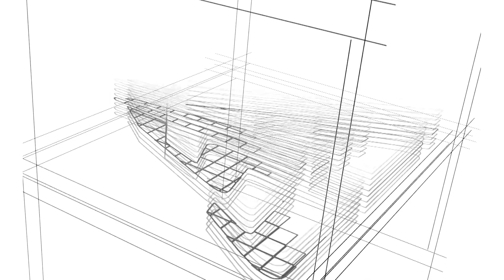Capital Smart City Islamabad | CSC Interchange Update 2023 | Profitable and Secure Investment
Capital Smart City Islamabad brings Interchange update which is a profitable and secure investment in 2023.

This video is about the Capital Smart City Interchange update which is a profitable and secure investment in 2023. Capital Smart City brings good news for investors who have invested. The dedicated interchange for the society was under construction. Now fast work is executed and it is expected by the end of 2023 project will be finished. Due to these investors will get benefits. When construction was announced there was a raise in the prices of files. Due to this investment will be secure.

Why invest in Emlaak Marketing?
Emlaak Marketing provides you with a one-stop solution for all Real Estate Problems faced in Islamabad Rawalpindi, Sialkot, and Lahore. We are providing the best consultancy that has made our identity in the market regarding residential plots, commercial plots, rental options, offices apartments, and much more. Investors from Saudi Arabia, UAE (Especially from Dubai), Canada, Turkey, and Italy prefer us due to our satisfying results and commitments.

Learn about Real Estate Investment with Emlaak Marketing opportunities!

For Details & Bookings: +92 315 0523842 | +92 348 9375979

HEAD OFFICE: Office no 8, first floor, Al Rehmat Mall, G-11, Islamabad.
Sales Office: Office no 25, 2nd-floor Al-Rehmat Mall G-11 Markaz Islamabad.
Regional Office: Office No 21, 3rd Floor Al-Hameed Mall G-11 Markaz Islamabad.
Sialkot Site Office: Office No.5, Main Boulevard, Sialkot Motorway City.
Sialkot Office: Office MZ 02, Kent Mall, 113 Aziz Shaheed Road, Sialkot Cantt.
Lahore Office: Plaza no. 103, 3rd-floor, Block-D, Broadway Commercial, Phase 08 DHA Lahore.